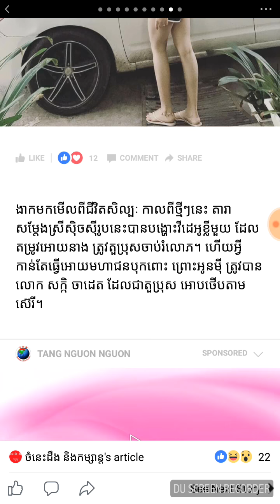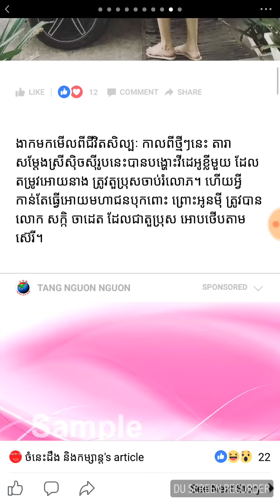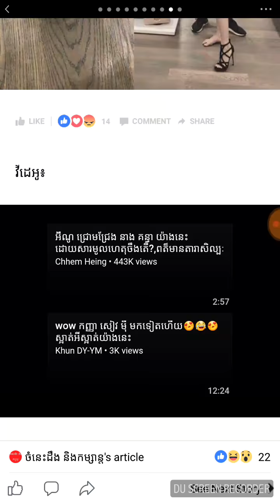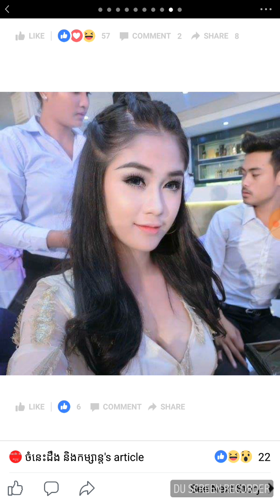ញា ក់សា ច់!តា រាសុិ ចសុីអូ នមីុថតមួយឈុតនេះតួប្រុសថេី បស្ទេី រគ្រប់កន្លែង(មានវីដេអូ)